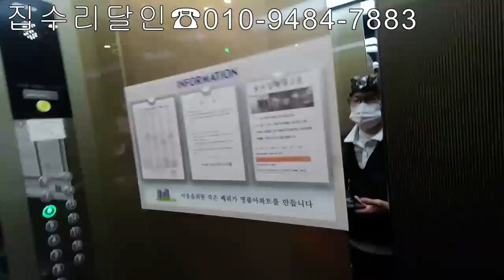싱크대강관배관막힘 낚시는 여기서~~